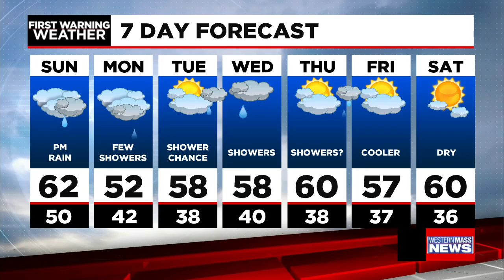Sunday morning news update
In this update, UMass Amherst men's hockey team won their first national championship title, U.S. Capitol police officer William Evans was honored at a vigil in North Adams, and the Greenfield health department is providing covid-19 vaccines to educators at the John Zon community center.